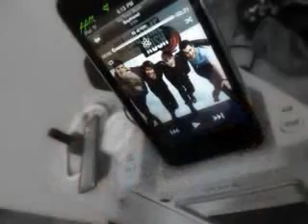SERIES IDEAS... AGAIN!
Hey guys(: So, A Little More Free is coming to an end soon. I'll probably post three of four more chapters. I've decided that when a series only has a few more chapters left, I'm gonna post a video with possible ideas for a new series! (Don't forget that you can leave your own ideas in a comment, on my Channel, or in an inbox message.)

One rule: We can't use Nicole or the Palmwoods as components for my next series. I'm sick of them. Haha(: So leave the numbers of the choices in a comment like last time, okay? Oh, and adding actual people into a series is hard because I either forget your name or I can't figure out a spot for you. I have three spots open. First come, first serve.

Main couple:
1. James + A new girl I'll make up
2. Carlos + (Character Winner #1)
3. Kendall + (Character Winner #2)
4. Logan + (Character Winner #3)

Setting:
1. Minnesota
2. On Tour
3. New Hampshire (MY HOMESTATE! WHOOP WHOOP!)

-NO PREGNANCY THIS TIME!-

Should they...
1. Be best friends already
2. Meet for the first time

Should they be...
1. Sixteen
2. Seventeen
3. Eighteen
4. Their actual ages (The Character Winners will be the same age as their boyfriend in the story.)

Should I include...
1. Camille
2. Jo
3. Neither

Famous? (if "On tour" wins, then it's an automatic yes.)
1. Yes
2. No
3. No at first, but then become famous

Well, that's it! If you have any other ideas, please send them to me :) I can't wait to hear from you guys! And @13MsDaisy, I'll PM you again and we can work together on this!

NOTE: VOTING ENDS THE DAY THAT I POST THE LAST CHAPTER OF "A LITTLE MORE FREE", SO VOTE, VOTE, VOTE!